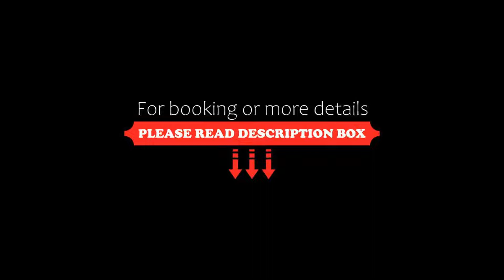Kreuzberghof, Tiefenbach, Germany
About Property:
You're eligible for a Genius discount at Kreuzberghof! To save at this property, all you have to do is sign in.
This hotel enjoys a rich green setting on the banks of the idyllic Kreuzbergsee lake, a short distance from the fruit and wine growing district of Tiefenbach.
Come and hold your business seminars and meetings in the tranquil surroundings here on the edge of the forest. Discover the beauty of the area in taking one of the many fine hiking trails and cycling paths. Allow you...
Property Type: Hotel
Address: Am Kreuzbergsee 1, 76684 Tiefenbach, Germany
Searching For
1. Kreuzberghof - Tiefenbach - Germany
2. Kreuzberghof - Tiefenbach - Germany Address
3. Kreuzberghof - Tiefenbach - Germany Rooms
4. Kreuzberghof - Tiefenbach - Germany Amenities
5. Kreuzberghof - Tiefenbach - Germany Offers and Deals
Audio Credit:
Track Title: Blank Slate
Artist: VYEN